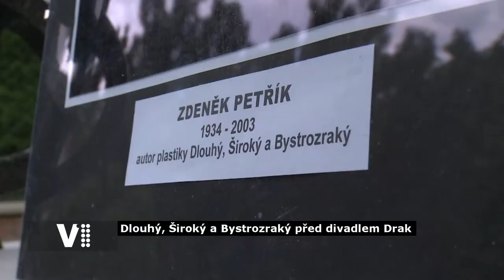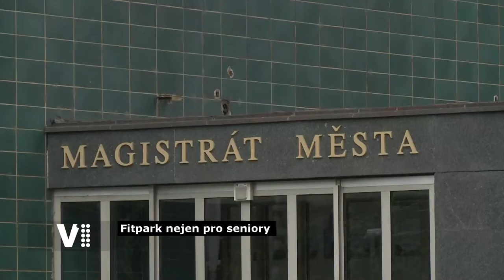Hradecký expres 30/2020